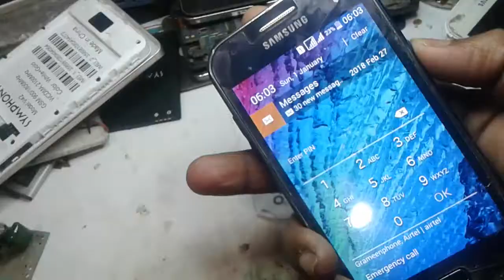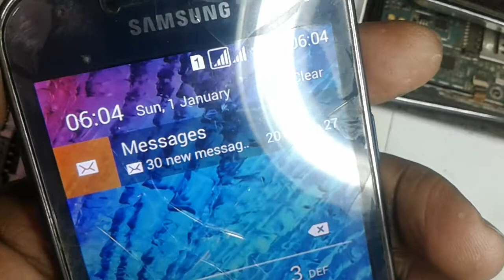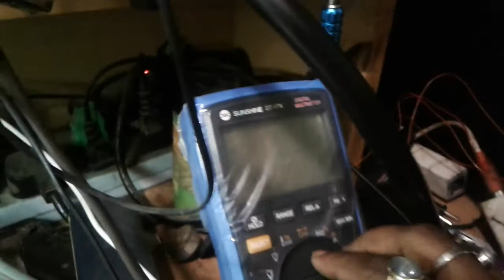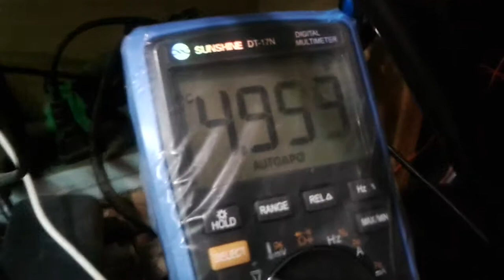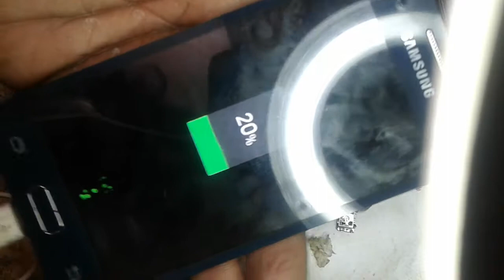SAMSUNG J100H CHARGING Blink sulition স্যামসাং ফোনের চার্জিং সমাধান j100h [siddique tech]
স্যামসাং ফোনের চার্জিং সমাধান j100h